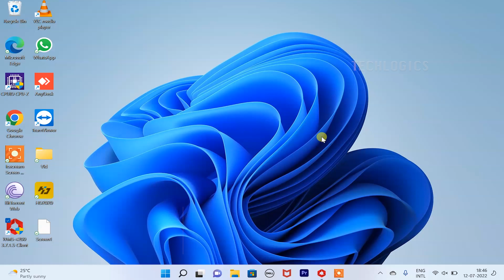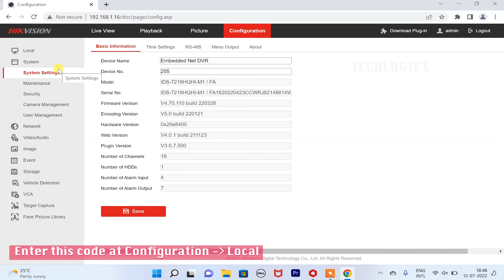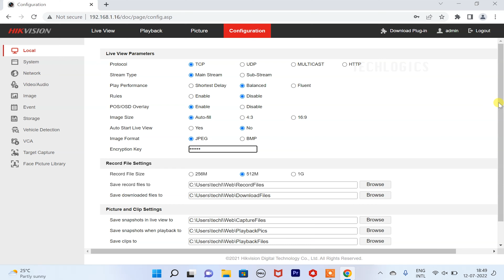Hikvision Latest Version DVR view on Windows 11 Chrome Browser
How to access Hikvision latest version DVR HVR on chrome broswer in Windows 11 PC